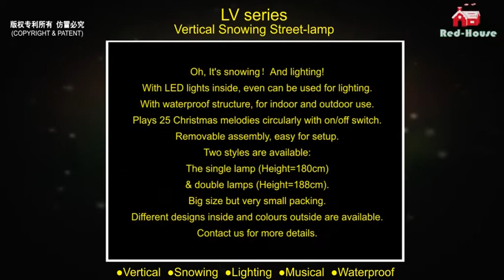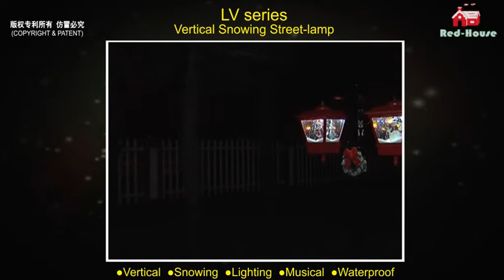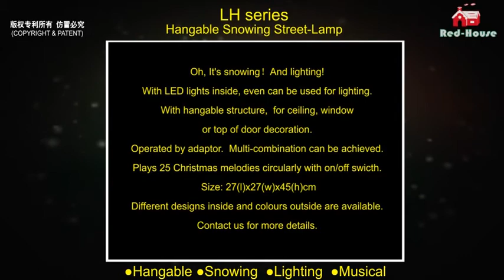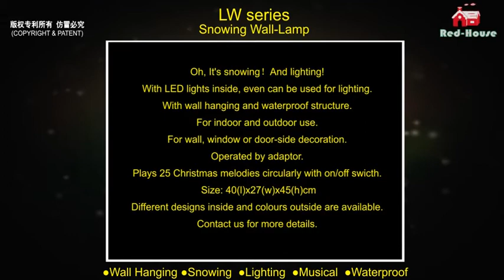Rainproof Christmas Snowing Vertical Streetlamp with Falling Snow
Oh, It's snowing！And lighting!
With LED lights inside, even can be used for lighting.
Plays 25 Christmas melodies with on/off switch!
With rainproof structure, for indoor and outdoor use.
Operated by adaptor.
Big size but very small packing. Removable assembly, very easy for setup.
Different designs inside and colours outside are available.